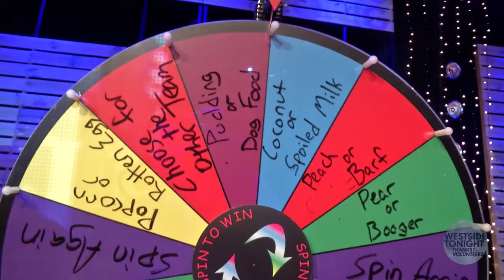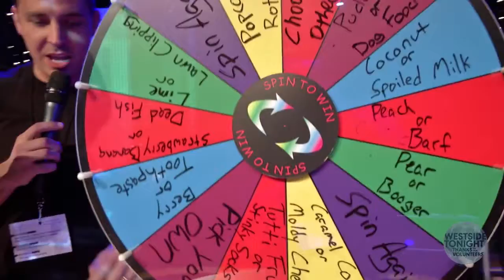Student Ministry Game